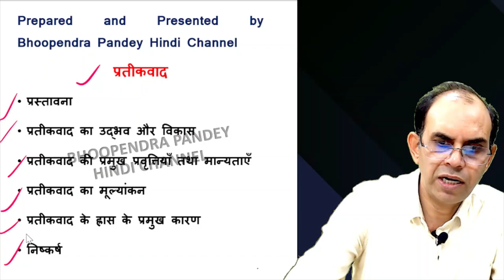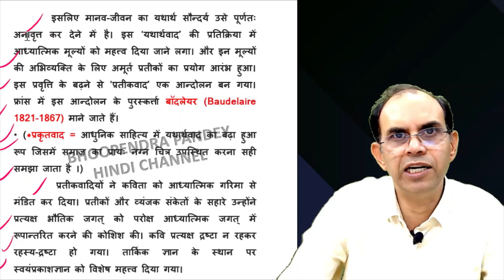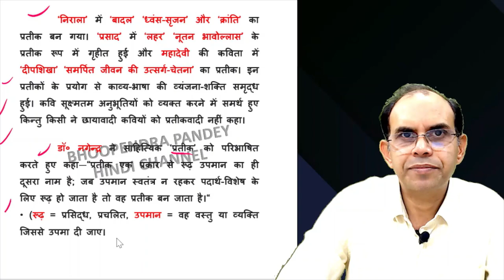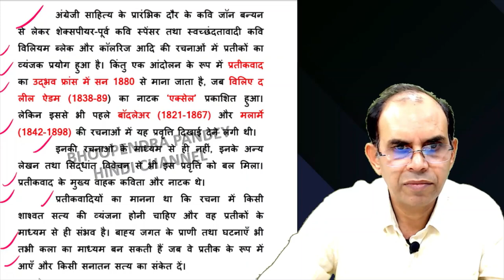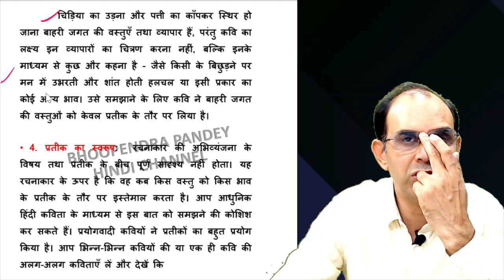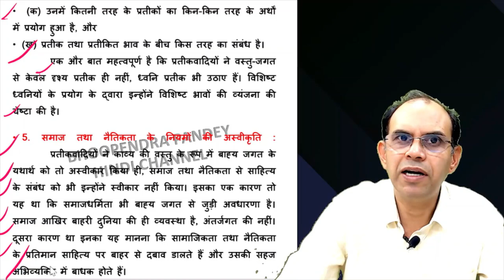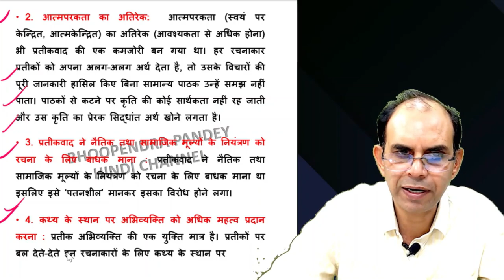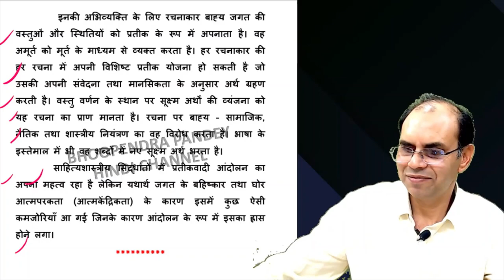प्रतीकवाद । प्रतीकवाद क्या है । pratikvad । pratikvad kya hai । hindi sahitya । prateekvad